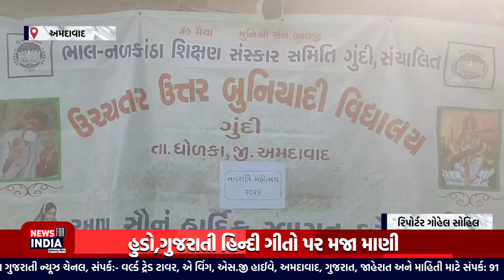અમદાવાદ: ઉચ્ચત્તર ઉત્તર બુનિયાદી વિદ્યાલય ગુંદી ખાતે નવરાત્રી મહોત્સવ નું આયોજન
ઉચ્ચત્તર ઉત્તર બુનિયાદી વિદ્યાલય ગુંદી ખાતે નવરાત્રી મહોત્સવ નું આયોજન કરવામાં આવ્યું

પ્રતિવર્ષ આપણા ગુજરાતમાં આસો સુદ એકમથી આસો સુદ નોમ સુધીના નવ દિવસો નવરાત્રિ મહોત્સવના નામે ઓળખાય છે અને ઉજવાય છે

અને આજે ચોથું નોરતું છે તેવામાં ધોળકા તાલુકાના ગુંદી ગામમાં આવેલ ઉચ્ચત્તર ઉત્તર બુનિયાદી વિદ્યાલય માં નવરાત્રી મહોત્સવનું આયોજન કરવામાં આવ્યું હતું

શિક્ષકો દ્વારા માતાજીની આરતી કરી નવરાત્રિ મહોત્સવની શરૂઆત કરી હતી

આ નવરાત્રી મહોત્સવમાં ગરબા, હુડો, ગુજરાતી હિન્દી ગીતો, અને સનેડા ઉપર વિદ્યાર્થીઓએ ગરબા ગાઈને અને ડાન્સ કરીને મજા માણી હતી

નવરાત્રી મહોત્સવમાં ભાગ લીધો હોય તેવા વિદ્યાર્થી વિદ્યાર્થીનીઓને કે જે સારા ગરબા જેમનું ટ્રેડિશનલ ડ્રેસ કોડ સારો હસે તેઓને એક થી ત્રણ નંબર આપવામાં આવશે અને તેઓને ઈનામ વિતરણ પણ કરવામાં આવશે

Top Headlines
News Flash
Also check out ✅ our official Divya Bharat News site: